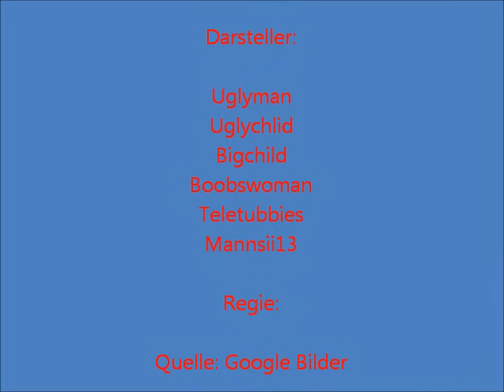Lukas - der Film [chromertuber / mannsii13] Antwort auf Mathis hat viele Gesichter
1 positive Bewertung, 0 negative Bewertungen

Alle anzeigen
Alle Kommentare (0)
chromertuber
Kommentar zu diesem Video schreiben...

    Thumbnail 1:10 Tank Anglaise de Cartier von Cartier 148.055 Aufrufe Anzeige
    Let´s Zeig My Personal Minecraft [in sehr, sehr kurz] [HD]11:31 Let´s Zeig My Personal Minecraft [in sehr, sehr kurz] [HD]von Mannsii13 32 Aufrufe
    Let´s Play Minecraft Part #9 [HD-German] Fail!?!10:44 Let´s Play Minecraft Part #9 [HD-German] Fail!?!von Mannsii13 6 Aufrufe
    Let´s Play Minecraft Part #11 [HD-German] Ich bin dann mal weg10:27 Let´s Play Minecraft Part #11 [HD-German] Ich bin dann mal wegvon Mannsii13 1 Aufruf
    Let´s Play Minecraft Part #10 [HD-German] Für Lars :-)10:01 Let´s Play Minecraft Part #10 [HD-German] Für Lars :-)von Mannsii13 3 Aufrufe
    Let´s Play Minecraft Part #8 [HD-German] SPAWNER!!!8:46 Let´s Play Minecraft Part #8 [HD-German] SPAWNER!!!von Mannsii13 3 Aufrufe
    Jimmy Fallon, Carly Rae Jepsen & The Roots Sing "Call Me Maybe" (w/ Classroom Instruments)3:30 Jimmy Fallon, Carly Rae Jepsen & The Roots Sing "Call Me Maybe" (w/ Classroom Instruments)von latenight 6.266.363 Aufrufe
    Best Fails Of The Week 1 June 2012 || YDL5:11 Best Fails Of The Week 1 June 2012 || YDLvon YourDailyLaughz 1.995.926 Aufrufe
    New Fails Compilation || June 2012 || WTFYOUFAIL6:50 New Fails Compilation || June 2012 || WTFYOUFAILvon WTFYouFail 390.156 Aufrufe
    +100500 - Доска Почета5:42 +100500 - Доска Почетаvon AdamThomasMoran 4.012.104 Aufrufe
    Ray William Johnson - HELLO MEXICO =35:14 Ray William Johnson - HELLO MEXICO =3von RayWilliamJohnson 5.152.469 Aufrufe